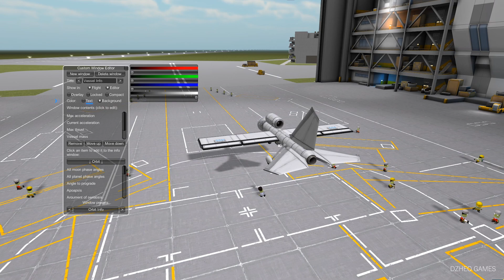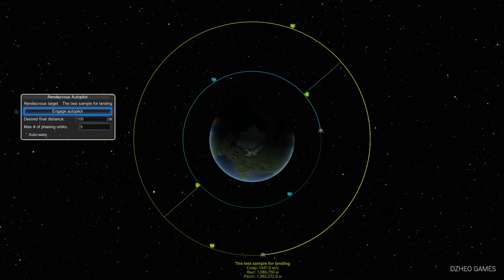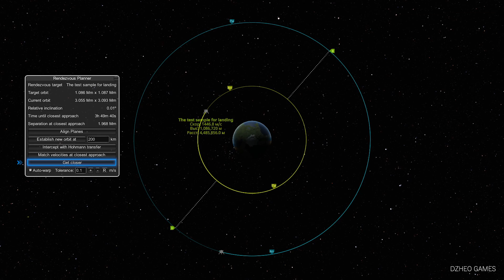Полное руководство по MechJeb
За 50 минут вы узнаете все о моде МехДжеб! MechJeb, это самая популярная модификация  в Kerbal Space Program. В этом видео я постарался рассказать быстро и максимально подробно обо всех самых популярных и часто используемых окнах и функциях в MechJeb.

*Тайм-коды:*
00:00 - Вступление
00:33 - Aircraft Approach & Autoland
04:03 - Aircraft Autopilot
05:52 - Ascent Guidance
09:52 - Ascent Guidance - Ascent Path Editor
12:26 - Ascent Guidance - Stock-Style GravityTurn™
13:51 - Ascent Guidance - Primer Vector Guidance (RSS/RO)
14:35 - Attitude Adjustment
15:26 - Custom Window Editor
16:58 - Docking Autopilot
19:05 - Flight Recorder
20:13 - Landing Guidance
24:09 - Maneuver Node Editor
26:11 - Maneuver Planner
29:27 - RCS Balancer
30:00 - Rendezvous Autopilot
30:45 - Rendezvous Planner
31:32 - Rover Autopilot
35:13 - Scripting Module
44:31 - Settings
45:09 - Smart A.S.S.
45:50 - Smart RCS
46:31 - Translatron
48:09 - Utilities
49:36 - Warp Helper
51:05 - Delta-V Stats
52:05 - Orbit Info
52:39 - Surface Info
53:02 - Vessel Info

Axl Rosenberg - Aithérios
Escape
Late Night Feeler - I Don't Want To Do This Without You
Side Scroller